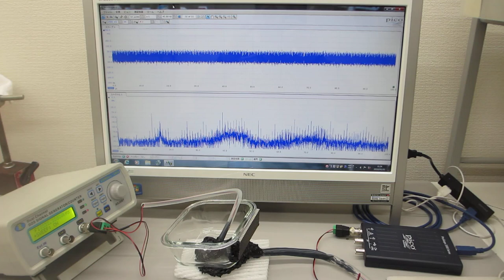低周波の共振現象と、高周波の非線形現象をコントロールする超音波制御実験